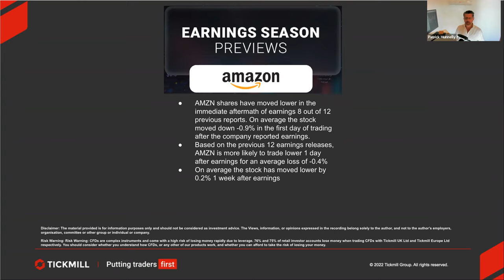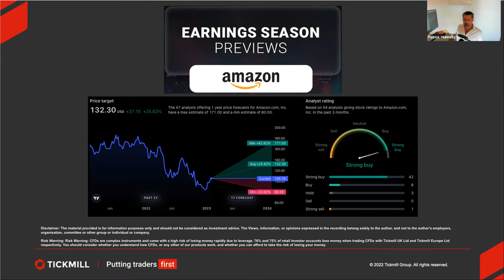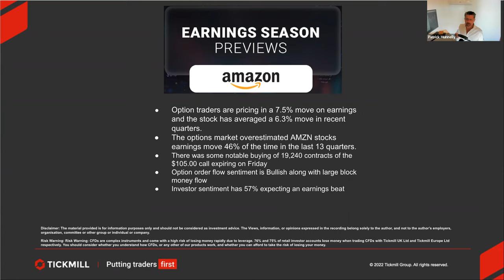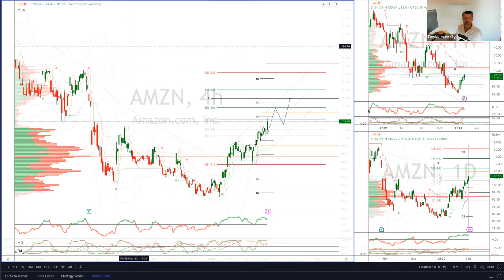Earnings Report Preview